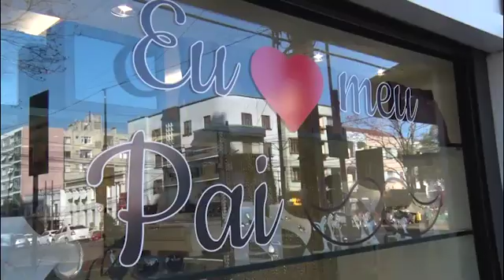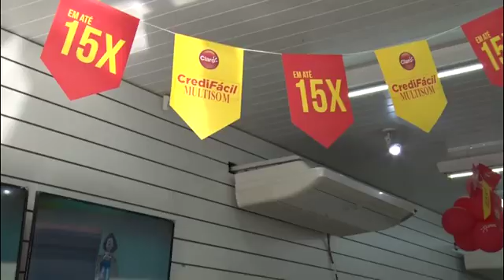Dia dos Pais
Comercio de Erechim se prepara para o Dia dos Pais. E você já comprou o presente para o seu pai ? Segue algumas dicas